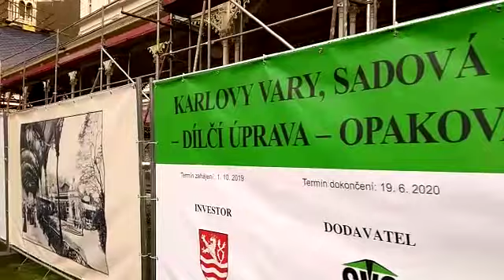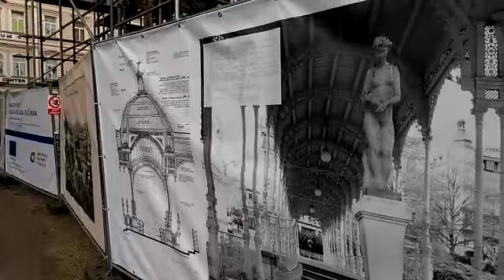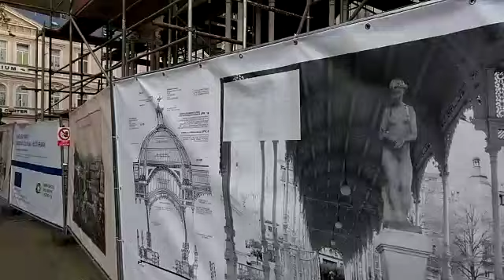Карловы вары. Садовая колоннада. Термальные источники.12-"Садовый"⛲ и 15-"Змеиный"⛲